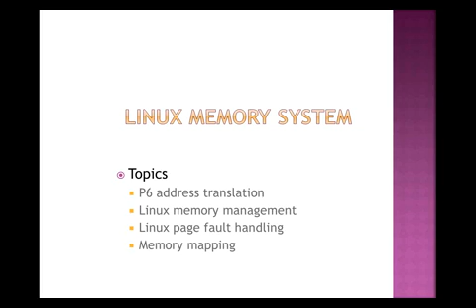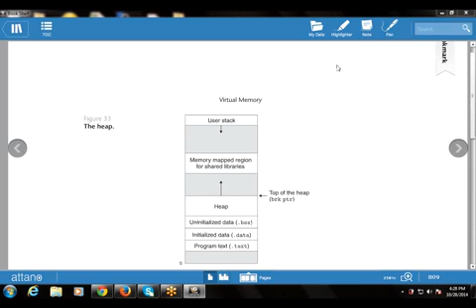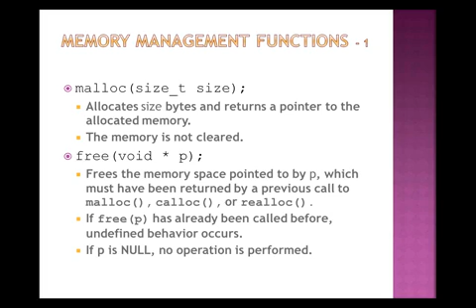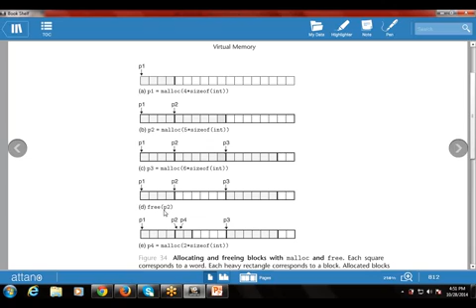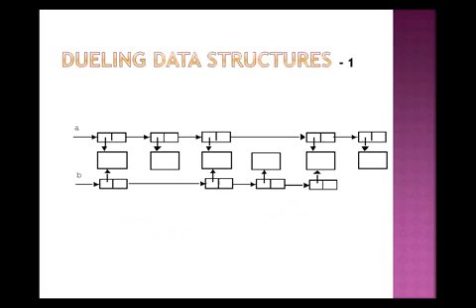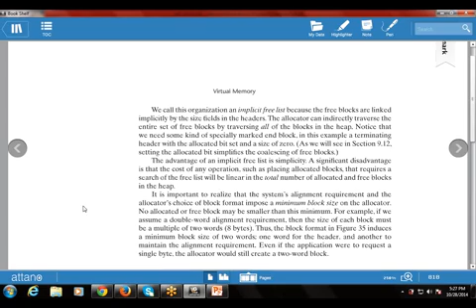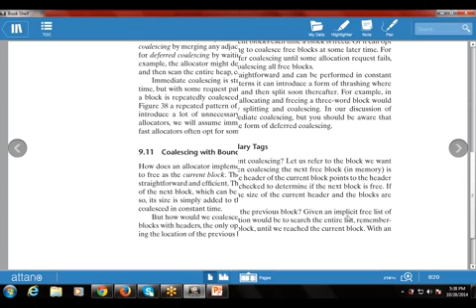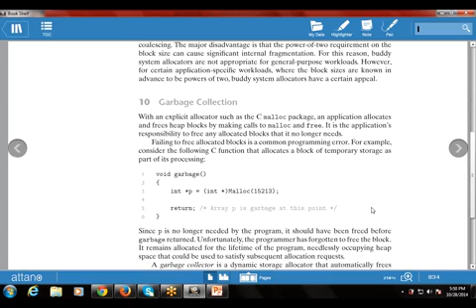Virtual Memory (Dynamic Memory Allocation)